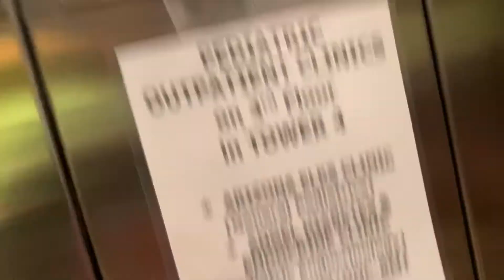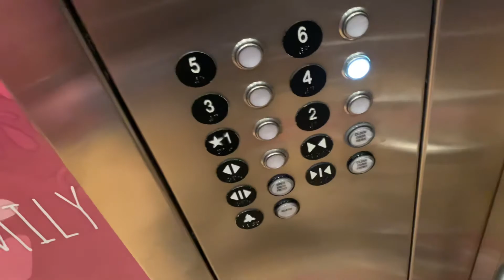ThyssenKrupp Synergy MRL Traction Tower 2 Main Elevators/Lifts @ BUMC Tucson AZ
Normally I don’t film elevators in hospitals during a COVID-19 pandemic, but I wanted to see what these elevators looked like

I knew these elevators are ThyssenKrupp before I filmed these and these have MAD Atoll buttons

They also have the Dover buzz as well which is rare for a ThyssenKrupp elevator with MAD Atoll buttons

This is the childrens part of the hospital

BUMC stands for Banner University Medical Center